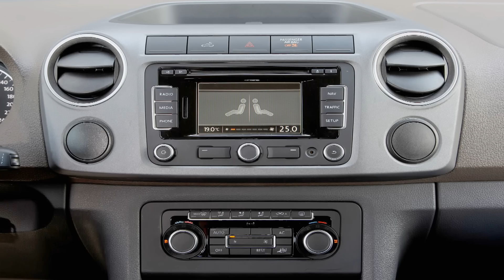2 PickUps im Vergleich: Ford Ranger vs. VW Amarok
Unser aktueller Test sieht das Aufeinandertreffen von zwei fast identischen Zwillingen, oder etwa nicht? Ford Ranger Wildtrack und der ebenfalls in orange gehaltene Volkswagen Amarok.Auch Deutschland ist immer wieder für einen Trend zu haben. Aber ist es ein neuer Trend dass man zunehmend Offroad-Pick-Ups auf den Straßen sieht?
Volkswagen folgt dem amerikanischen Wunsch nach preiswerten Nutz-Fahrzeugen mit Einfachtechnik und man kann sich vorstellen dass sich gerade eine High-Tech-Schmiede damit besonders schwer getan hat.
Der Ford Ranger basiert ohnehin auf langjährige Erfahrung in diesem Segment.